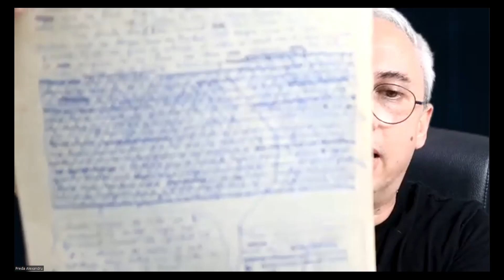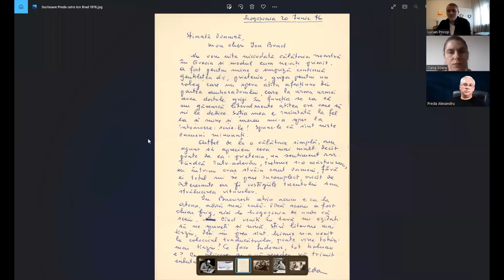Cum scria Marin Preda? Ritualuri și tabieturi la masa de scris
Dialogul dintre cercetătoarea 𝗢𝗮𝗻𝗮 𝗦𝗼𝗮𝗿𝗲, 𝗔𝗹𝗲𝘅𝗮𝗻𝗱𝗿𝘂 𝗣𝗿𝗲𝗱𝗮, 𝗳𝗶𝘂𝗹 𝗹𝘂𝗶 𝗠𝗮𝗿𝗶𝗻 𝗣𝗿𝗲𝗱𝗮, și 𝗟𝘂𝗰𝗶𝗮𝗻 𝗣𝗿𝗶𝗰𝗼𝗽, directorul Editurii Cartex, va încerca desolemnizarea discursului despre postura și acțiunile „ritualice“ ale lui 𝗠𝗔𝗥𝗜𝗡 𝗣𝗥𝗘𝗗𝗔 ca model de scriptor.
Dialogul va pleca de la edițiile publicate în 𝘀𝗲𝗿𝗶𝗮 𝗱𝗲 𝗮𝘂𝘁𝗼𝗿 𝗠𝗮𝗿𝗶𝗻 𝗣𝗿𝗲𝗱𝗮 de la editura 𝗖𝗮𝗿𝘁𝗲𝘅 𝗦𝗲𝗿𝘃 și de la o înregistrare inedită a unei conversații între Marin Preda și Adrian Păunescu din 1969.
Cărțile lui Marin Preda sunt disponibile pe site-ul Editurii Cartex
și în librăriile fizice și online.